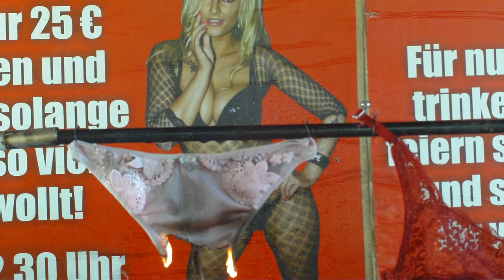Seksowny bielizna + biustonosze + majtki i strój kąpielowy. Filmu (10)